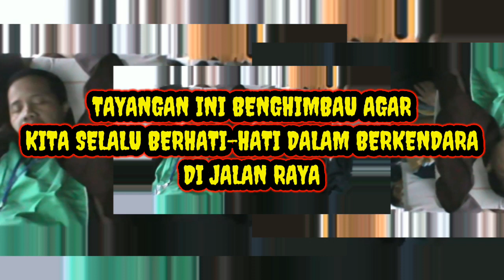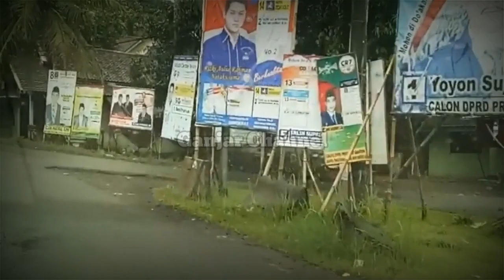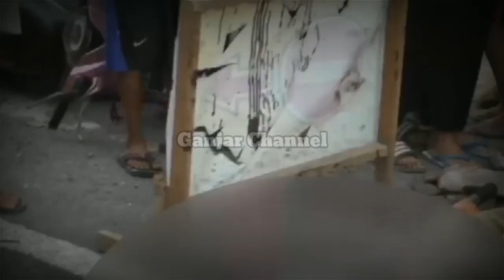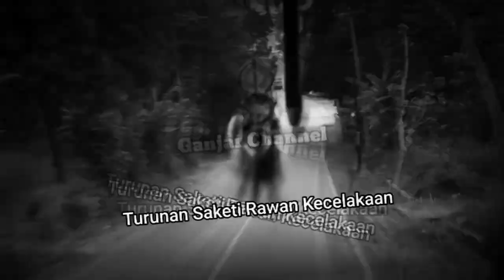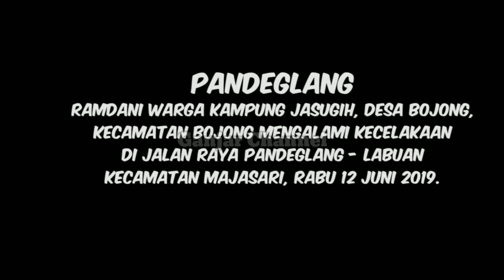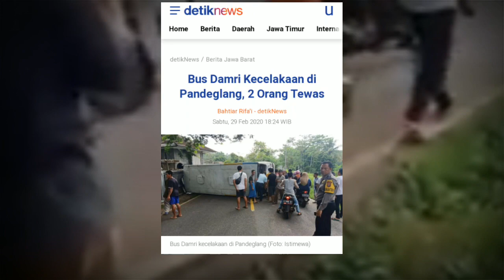🔴MISTERI JALUR TENGKORAK TANJAKAN SAKETI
Jalan raya saketi merupakan jalan raya yang menghubungkan antara kota pandeglang dengan labuan dan banten selatan, jalur ini memiliki turunan tengkorak yang rawan kecelakaan, turunan tengkorak ini sering memakan korban. jalan tengkorak dan horor dari turunan tengkorak saketi yang berada di daerah pandeglang banten ini merupakan jalur jalan yang memiliki turunan yang curam, dari turunan itu di sepanjang jalurnya kerap terjadi kecelakan.
Menghadirkan tayangan seputar  jalan raya, kisah  dan misteri.